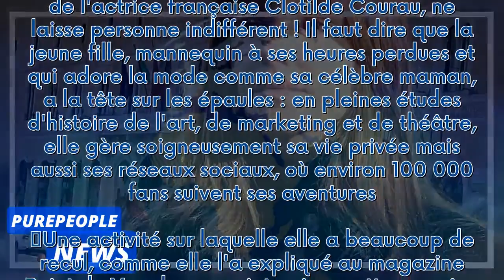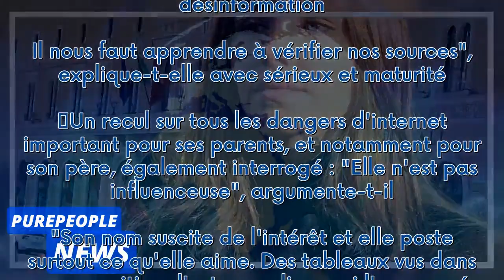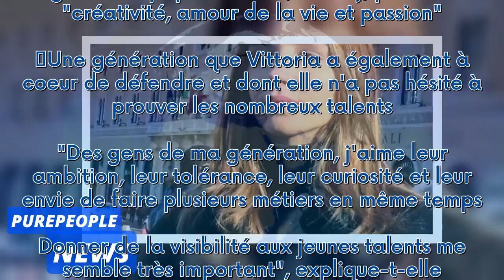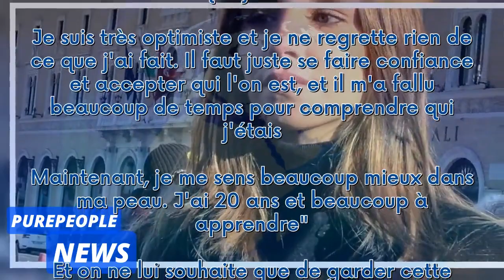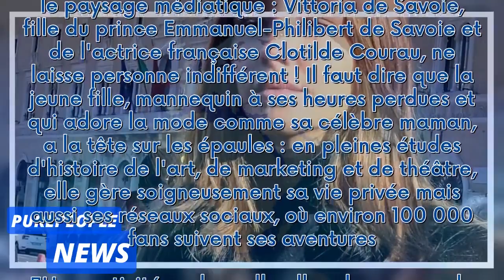"C'est un problème" : Vittoria de Savoie, fille de Clotilde Courau, se livre sur les difficultés aux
"C'est un problème" : Vittoria de Savoie, fille de Clotilde Courau, se livre sur les difficultés auxquelles elle fait face***
 Une jeune fille plutôt mature ! Alors qu'elle a fêté ses 20 ans en fin d'année dernière, Vittoria de Savoie prouve à chacune de ses apparitions qu'elle sait exactement comment gérer sa popularité naissante. Bien entourée par ses parents Emmanuel-Philibert de Savoie et Clotilde Courau, elle s'est cependant récemment confiée sur les problèmes souvent rencontrés par elle et ses amis...  La suite après la publicité     A seulement 20 ans, elle commence à se faire une place dans le paysage médiatiqu...